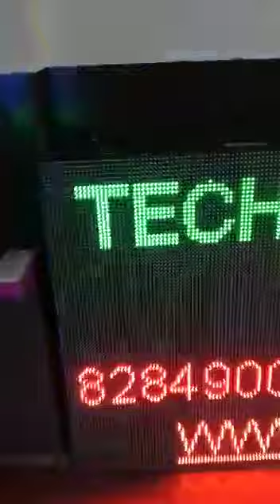techonled ledvideowalls ledstandee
Video from Ab Sales